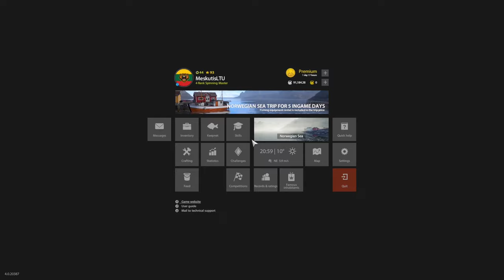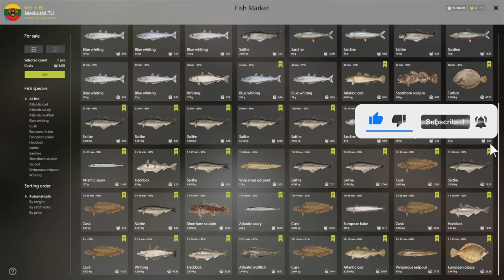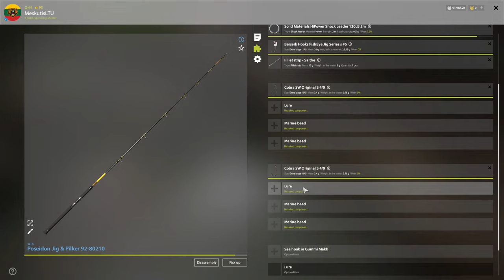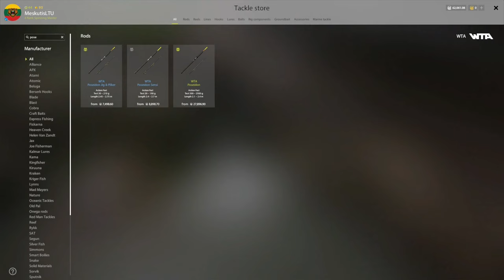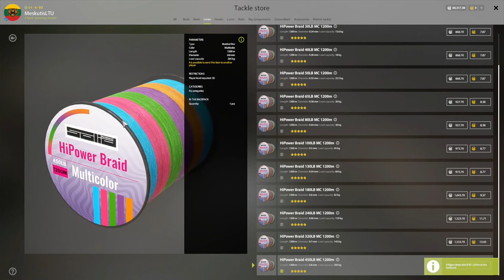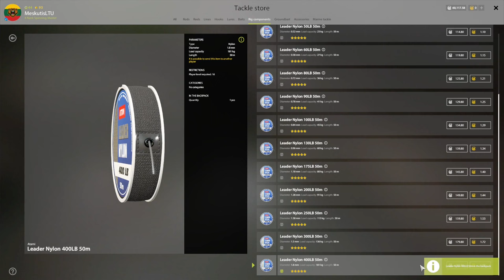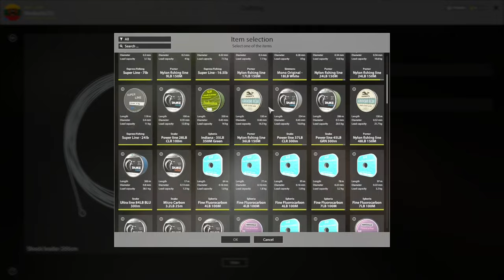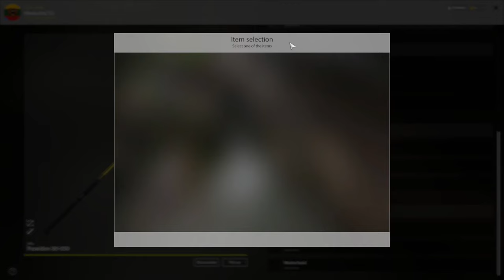BUYING A NEW ROD & GETTING 75% SKILL! | #786 Russian fishing 4